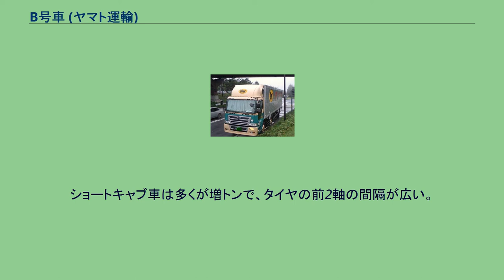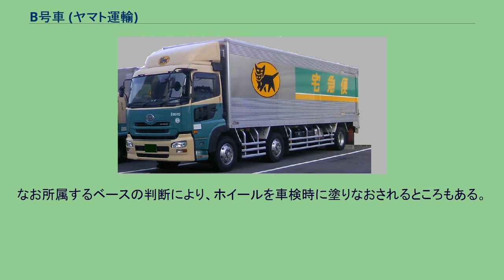B号車 (ヤマト運輸)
B号車（ビーごうしゃ）は、ヤマト運輸が所有する、主に大型車を示す。
通称は「運行車」、「自車」である。
なお、ヤマト系列のヤマトマルチチャーター（旧京都ヤマト運輸）などの所有車もこちらで表記する。
UDトラックス クオン。
現行ロゴ車。
運用状況は基本的にヤマト運輸のベースから宅急便センター、ベースからベースへの幹線集約輸送に使われている。
高速道路も走る必要があるため、ETCも装備済みである。
ヤマト運輸の社内規則に基づき高速道路では制限速度走行している。
ただし、ヤマトマルチチャーター（旧京都ヤマト運輸）などは、厳密に言うと歴史的な経緯から別会社であるため、そのような社内規則がない。
グループ全体を通して最多車種は日野、続いてUDトラックスであり、いすゞと三菱ふそうは少数、さらに数台ながらボルボも存在する。
これは以前ヤマト運輸が倒産危機に瀕した際、積極的に支援した2社への恩返しの意味合いがある。
逆に追い立てた三菱ふそうへは2トンも含め、導入数は少数にとどまっていたが、現在は多少ながら増えてきている。
また以前グループ会社のヤマトオートワークスがボルボトラックの取り扱いをしていた関係から、トレーラーヘッドを含め導入実績がある。
メーカーは日野自動車のトラック(日野・プロフィア)を、アルミバンは日本フルハーフ製を主に納入している。
他に三菱ふそう、UDトラックス、いすゞの導入実績がある。
運転席の後ろにベッドがあるフルキャブ車両とベッドがないショートキャブタイプがあり、ショートキャブタイプは従来よりもロールパレットが2本多い18本積載することができる。
ほとんどが高床車でかつ前2軸、後ろ1軸である。
ショートキャブ車は多くが増トンで、タイヤの前2軸の間隔が広い。
通運車両は低床4軸である。
車体のデザインは旧カラーの赤文字で「宅急便」と書かれたものと、現在のカラー（緑色）で書かれたものが併存する。
それ以外に「クール宅急便」と描かれた車両があり、こちらは冷蔵・冷凍装置がある。
神戸ヤマト運輸の車両は「神戸」を目につく所に書かれている。
タイヤのホイールにはデザイン上、ベージュのカラーが塗装されているが、2006年頃より経費削減で塗装をしていない車両が現れた。
なお所属するベースの判断により、ホイールを車検時に塗りなおされるところもある。
また、基本的には長距離を伴わない運行がメインのため、ショートキャブ車が増加しつつある。